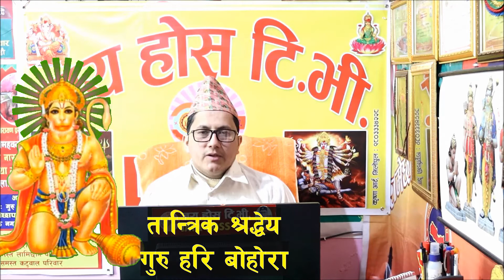हनुमानको पाठ पुजा यसरी गर्नुहोस सबैको जय कल्याण हुन्छ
हामीले जाने सम्मका ज्ञानका कुराहरु तपाईहरुलाई दिने गरेका छौं
हजुरहरुलाई के कस्तो लाग्छ सल्लाह सुजाव दिनु होला अनि लाईक कमेन्ट सेयर पनि गरिदिनु होला धन्यवाद।

हजुरहरुलाई समस्या भएमा जस्तै

तपाईहरुको कुल उतार्नु परेमा
देवी देउता उतार्नु परेमा
काप्ने छोप्ने समस्या भएमा
माइग्रेनको समस्या भएमा
ग्यास्ट्रिकको समस्या भएमा
पेट दुख्ने समस्या भएमा
प्रेस्सर सुगरको समस्या भएमा
चायाँ पोतो डण्डीफोरको समस्या भएमा
जाड़ रक्सि जस्ता कुलतमा परेको भएमा
व्यापार व्यवसाय सम्बन्धि
विदेशको यात्राको लागि जान्नु परेमा
सम्झनुहोस श्रद्धेय गुरु हरि बोहोरालाई
तान्त्रिक बिधिबाट ज्योतिष बिधिबाट जडिबुटीबाट सम्पूर्ण काम गरिन्छ।

सबैको जय कल्याण होस् ।